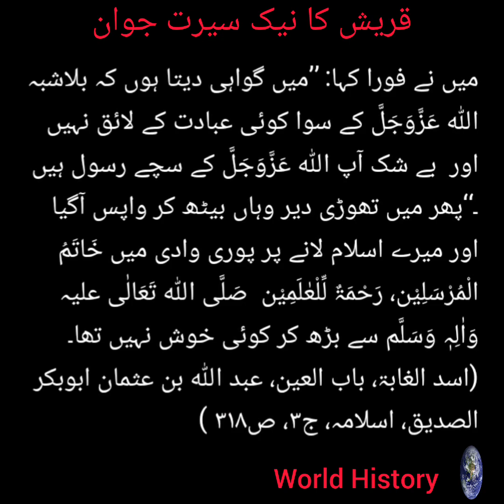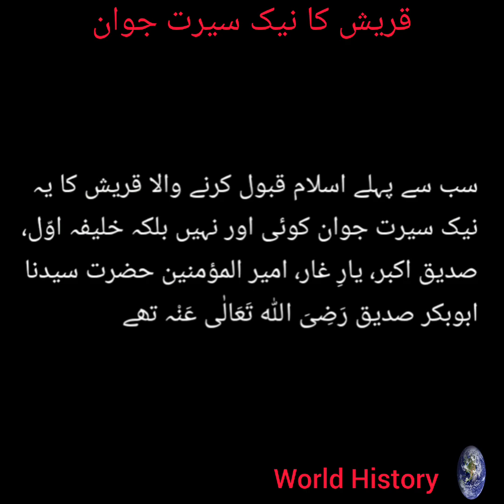Quraysh's virtuous young man | قریش کا نیک سیرت جوان | World History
Quraysh's virtuous young man | Hazrat Abu Bakr Siddique's conversation with the priest | The incident of Hazrat Abu Bakr Siddique's acceptance of Islam | Hazrat Abu Bakr Siddique | History of Islam | History| World History | World History YouTube Channel

قریش کا  نیک سیرت جوان | حضرت ابوبکر صدیق کی پادری سے ہونے والی گفتگو | حضرت ابوبکر صدیق کا اسلام قبول کرنے کا واقعہ | حضرت ابوبکر صدیق رضی اللہ عنہ | تاریخ اسلام | تاریخ | تاریخ عالم

قریش کا  نیک سیرت جوان

بعثت نبوی سے قبل اہل مکہ اگرچہ بت پرستی، کفر وشرک ، ظلم وستم، زناکاری وشراب نوشی، وحشت وبربریت اور ان جیسے کئی دیگر معاملات فاسدہ میں گھرے ہوئے تھے، مگر اس وقت بھی چند ایک ایسے لوگ تھے جواِن تمام معاملات کو نہ صرف غلط سمجھتے بلکہ اِن کے خلاف حق کی تلاش میں سرگرداں بھی رہتے ان ہی لوگوں میں ایک ایسا جوان بھی تھا جس کا شمار قریش کے شرفاء میں ہوتا تھا، اور اس کی نیک نامی کی وجہ سے چھوٹے بڑے سب ہی اس کی عزت کیا کرتے تھے، ایک دن اس کے ساتھ عجیب واقعہ پیش آیا اور جس حق کی تلاش میں وہ سرگرداں تھا وہ حق اسے مل گیا اور اس کی زندگی میں انقلاب برپا ہوگیا چنانچہ اس کے ساتھ پیش آنے والا واقعہ اس کے مطابق کچھ یوں تھا
میں کسی اہم کام سے یمن گیا، وہاں ایک بوڑھے عالم سے ملاقات ہوگئی اس نے مجھے دیکھ کر کہا : ’’میرا گمان ہے کہ تم حرم (مکۂ مکرمہ)کے رہنے والے ہو؟‘‘میں نے کہا : ’’جی ہاں !میں اہل حرم سے ہی ہوں ۔‘‘ اس نے کہا : ’’تم قریش سے ہو؟‘‘ میں نے کہا : ’’جی ہاں ! میں قریش سے ہوں ۔‘‘ اس نے پھر کہا : ’’ تم تیمی بھی ہو؟ ‘‘  میں نے کہا : ’’جی ہاں ! میں تیم بن مرہ کی اولاد سے ہوں ۔مگر کیا بات ہے آپ یہ سب کیوں پوچھ رہے ہیں ؟‘‘اس نے کہا : ’’مجھے تمہاری ایک خاص علامت کا علم ہے۔‘‘میں نے کہا : ’’ وہ کیا؟‘‘
اس نے کہا : ’’تم اپنا پیٹ دکھاؤ۔‘‘ میں نے کہا :  ’’نہیں !تم مجھے پہلے ساری بات بتاؤ، پھر میں دکھاؤں گا۔‘‘اس نے کہا : ’’میں اپنے صحیح اور صادق علم کے ذریعے جانتا ہوں کہ حرم میں ایک نبی مبعوث ہوگا اور دو شخص اس نبی کی مدد کریں گے۔ان میں سے ایک شخص مہمات کو سر کرنے اور مشکلات کو حل کرنے والا ہوگا